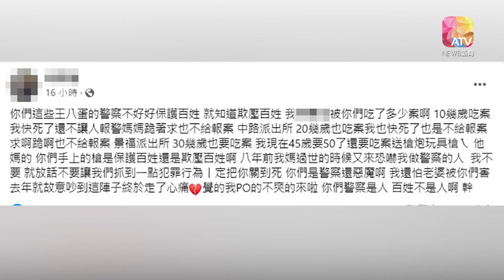台湾街头深夜警匪驳火 警中弹倒地负伤反击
台湾一名男子疑认为警方吃案怀恨在心，向桃园分局景福派出所开枪扫射后逃逸，大批警员出动追截，双方在街头上激烈交火，场景宛如警匪片。